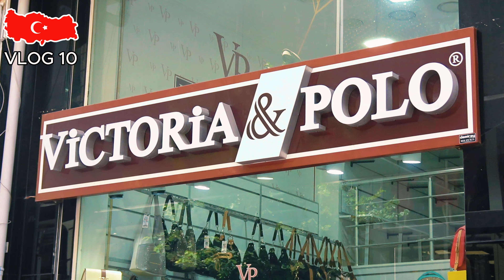الاسعار في اسطنبول | سوق اكسراي اسطنبول | سوق الملابس في اكسراي اسطنبول | اسعار اسطنبول تركيا الان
لدعم القناه من خلال موقع دوكان السعودي

اخر تحديث للاسعار فى مدينة اسطنبول فى تركيا سنة 2024 . واسعار الملابس فى سوق اكسراي فى حى فاتح فى اسطنبول
ويعتبر سوق اكسراي هو محبوب العرب الاول حيث يعيش داخل سوق اكسراي اغلب المواطنين العرب فى الفنادق والمنازل داخل حى اكسراي
ويوجد داخل سوق اكسراي الكثير من المطاعم العربية ويعيش مواطنين عرب من تونس والمغرب ومصر والسعودية فى هذا الحى الجميل

شهدت اسعار المنازل فى سوق اكسراي ارتفاع ملحوظ فى اسعار الملابس مع بدايه الموسم السياحى 2024 حيث ارتفعت اسعار الملابس بنسبه 15 فى المئة وذلك فى غضون شهرين فقط
كما ننقل لكم اخر اسعار الملابس فى سوق اكسراي فى اسطنبول وهو من اكبر الاسواق فى مدينة اسطنبول فى تركيا

وللوصول الى سوق اكسراي فى اسطنبول تستطيع من خلال رابط الموقع بالاسفل لتذهب الى سوق اكسراي فى اسطنبول

والاسعار فى اسطنبول تركيا قد ارتفعت بنسبه كبيرة نظرا الى تواجد الافواج السياحية العرب داخل مدينة اسطنبول فى الموسم السياحى 2024 مما زاد على الطلب فى المنتجات داخل اسطنبول

واتمنى لكم رحلة سعيدة
محمود اسماعيل

وفى حالة وجود اى استفسارات لا تتردد على ترك تعليقك وسوف اجيبك بنفسى
او تستطيع التواصل معى على مواقع التواصل الاجتماعى الاتية

اكسراي اسطنبول
منطقة اكسراي اسطنبول
اسطنبول اكسراي
منطقة اكسراي
اكساراي استانبول
منطقه اكسراي
اسطنبول اقصراي
اقصراي اسطنبول
منطقه اقسراي
منطقه اقصراي
شارع اكسراي
منطقة اكسراي في اسطنبول
اقسراي اسطنبول
اكسراي الفاتح
اكسراي تركيا
اقصري اسطنبول
اكسراي ميدان
اكساراي اسطنبول
فاتح اكسراي
اقصراي تركيا
تركيا اكسراي
ميدان اكسراي
اقصراي التركيه
مدينه اكسراي
ساحة اكسراي
موقع اكسراي
اكسراي مول
مول اكسراي
اكسراي اسطنبول
اقسراي اسطنبول
اكسراي تركيا
منطقة اكسراي
اقصراي اسطنبول
منطقه اكسراي
شارع اكسراي
منطقة اكسراي اسطنبول
اسطنبول اكسراي
تركيا اكسراي
اسطنبول اقصراي
منطقه اقصراي
اقصراي تركيا
موقع اكسراي
اكساراي استانبول
اقصراي التركيه
منطقه اقسراي
اكسراي الفاتح
اقصري اسطنبول
اكسراي ميدان
ميدان اكسراي
ساحة اكسراي
مدينه اكسراي
فاتح اكسراي
اكساراي اسطنبول
اكسراي مول
مول اكسراي
محطه اكسراي
مترو اقصراي
اسعار رحلات تركيا
أسعار رحلات تركيا
اسعار تركيا
اسعار في تركيا
سعر في تركيا
اسعار رحلة تركيا
اسعار رحلات الى تركيا
اسعار فنادق تركيا
أسعار الملابس في تركيا اليوم
اسعار التسوق في تركيا
اسعار فنادق اسطنبول
اسعار البضائع في تركيا
اسعار رخيصة
اسعار رحلات لتركيا
اسعار رحلات اسطنبول
التسوق في تركيا والاسعار
الاسعار تركيا
الاسعار فى تركيا
اسعار اسطنبول
اسعار الملابس فى تركيا بالليرة
اسعار فيينا
اسعار فنادق
اسعار فنادق تركيا اسطنبول
اسعار الرحلات لتركيا
اسعار مطاعم تركيا
اسعار فنادق في اسطنبول
الاسعار في اسطنبول
الاسعار في تركيا حاليا
سعر فنادق تركيا
اسعار فنادق في تركيا
الاسعار في تركيا الان
اسعار رحلات سياحية الى تركيا
اسعار مطاعم اسطنبول
الاسعار بتركيا
أسعار فنادق
اسعار في
سعر فنادق في تركيا
اماكن سياحية في اسطنبول
السياحة في اسطنبول
الاماكن السياحية في اسطنبول
bazaar istanbul
السياحة في تركيا
مناطق سياحية في اسطنبول
bazar istanbul
افضل الاماكن السياحية في اسطنبول
افضل الاماكن في اسطنبول
اسطنبول سياحة
اماكن في اسطنبول
افضل مناطق السكن في اسطنبول
تركيا اسطنبول
اجمل الاماكن في اسطنبول
مجمعات اسطنبول
سياحة في اسطنبول
السوق المصري اسطنبول
اماكن سياحية في تركيا اسطنبول
مناطق اسطنبول
اماكن سياحية في تركيا
اجمل مناطق اسطنبول
افضل اماكن سياحية في اسطنبول
اهم الاماكن السياحية في اسطنبول
المناطق السياحية في اسطنبول
جراند بازار اسطنبول
اسواق اسطنبول
اماكن للزيارة في اسطنبول
مولات اسطنبول
سياحة في تركيا
السكن في اسطنبول
سياحة اسطنبول
اماكن السياحة في اسطنبول
الفاتح اسطنبول
اماكن جميلة في اسطنبول
الاماكن السياحية في تركيا
اجمل اماكن اسطنبول
اماكن في تركيا اسطنبول
اماكن سياحية اسطنبول
اماكن حلوه في اسطنبول
اجمل الاماكن السياحية في اسطنبول
منطقة السلطان احمد
معالم سياحية في اسطنبول
السلطان احمد اسطنبول
اماكن اسطنبول
مناطق في اسطنبول
افضل مولات اسطنبول
اسواق شعبية في تركيا
أسواق اسطنبول
اشهر الاسواق الشعبية في اسطنبول
اسواق شعبيه في اسطنبول
اسواق تركيا الشعبية
اشهر سوق في اسطنبول
سوق تركيا اسطنبول
احسن الاسواق في اسطنبول
اجمل الاسواق في اسطنبول
اكبر سوق في اسطنبول
اسواق في اسطنبول
سوق شعبي في تركيا
اشهر اسواق تركيا
سوق في اسطنبول
اسواق اسطنبول الشعبية
اسواق شعبية اسطنبول
اشهر اماكن التسوق في اسطنبول
الاسواق الشعبيه في اسطنبول
الاسواق التركية
اهم الاسواق في اسطنبول
اماكن التسوق فى اسطنبول
اهم اسواق اسطنبول
اماكن تسوق في اسطنبول
السوق العثماني في اسطنبول
اجمل اسواق اسطنبول
اماكن الشوبينج في اسطنبول
سوق في تركيا
مناطق تسوق في اسطنبول
اسواق في تركيا
افضل اماكن تسوق في اسطنبول
سوق تركيا الشعبي
اسواق تركيا اسطنبول
افضل اسواق في اسطنبول
سوق اسطنبول
افضل سوق في اسطنبول
اشهر الاسواق في تركيا
اسطنبول اسواق
افضل الاماكن للتسوق في اسطنبول
اسواق تركيا
اسواق تقسيم في اسطنبول
أماكن التسوق في اسطنبول
السوق القديم في اسطنبول
افضل الاماكن في تركيا
سوق اسطنبول الشعبي
افضل الاسواق الشعبية في اسطنبول
السوق القديم اسطنبول
اهم المناطق السياحية في اسطنبول
معالم اسطنبول
اشهر اسواق اسطنبول
سوق شعبي في اسطنبول